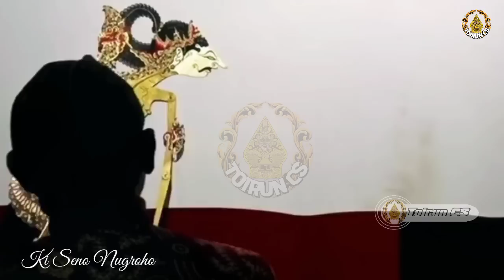Ontoseno Geger Geden_Kodrat Prabu Kresno_Bolodewo Murko_Ki Seno Nugroho